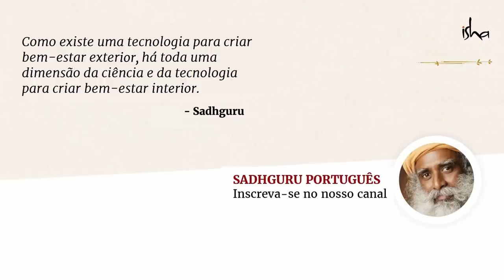Como Experienciar o Orgasmo Supremo | Sadhguru Português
Sadhguru explica que buscar o prazer por meios físicos é limitado e emaranhador. Ele analisa por que, no Oriente, Deus é referido como sendo "Ananda" ou Bem-Aventurança, que é muito mais poderoso do que o prazer - e libertador ao invés de emaranhador.